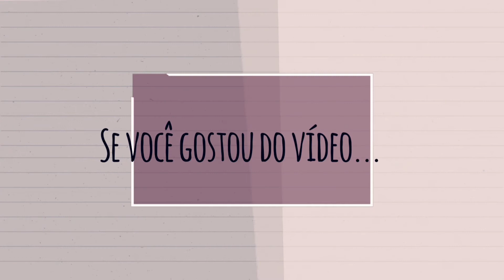Comprinhas Le Biscuit 🌷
Neste vídeo eu mostro as Comprinhas Le Biscuit